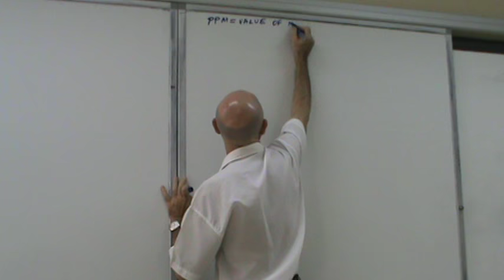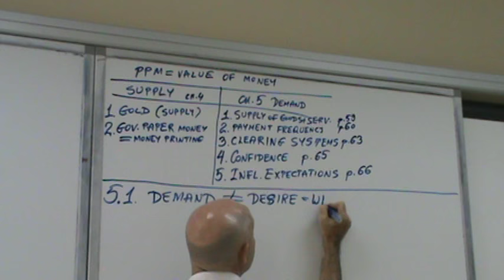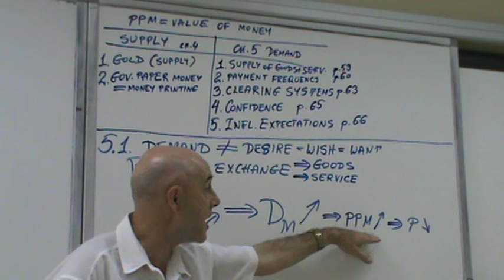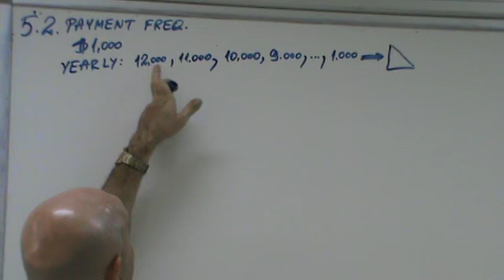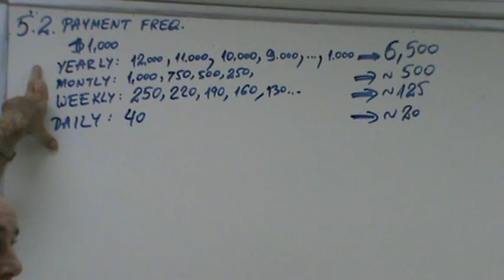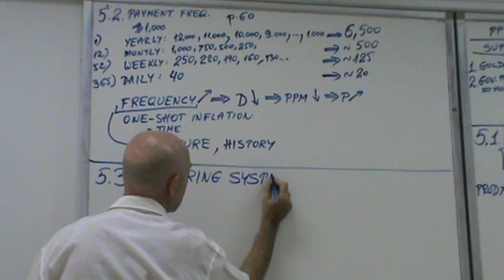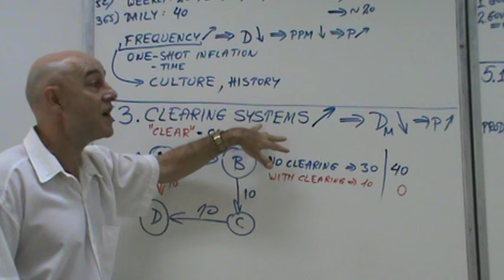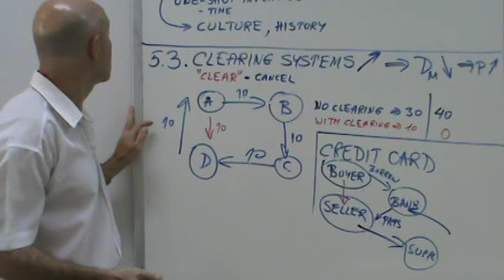Money and Banking - Lecture 08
Demand for money. Payment frequency. Clearing systems. Confidence. Inflationary expectations. Medium of exchange. Credit cards.